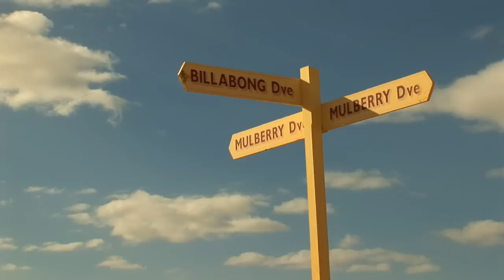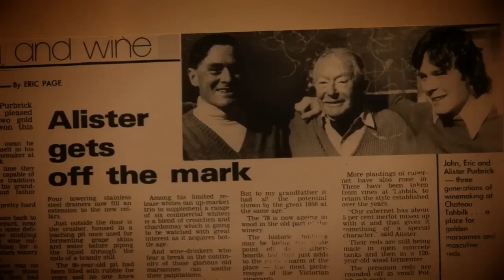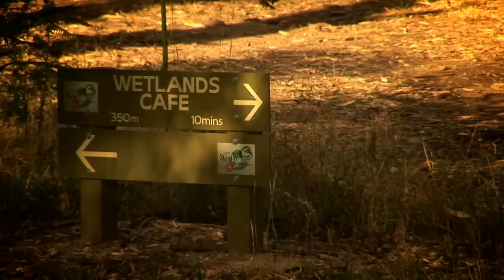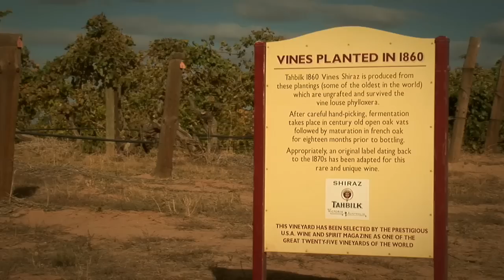Tahbilk- Full Length Video (Australia's First Families of Wine - AFFW)